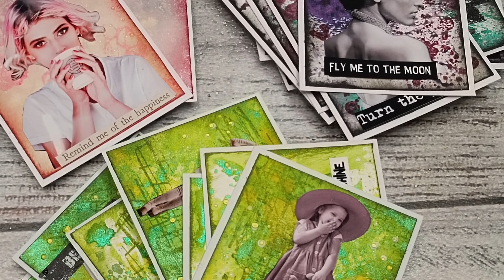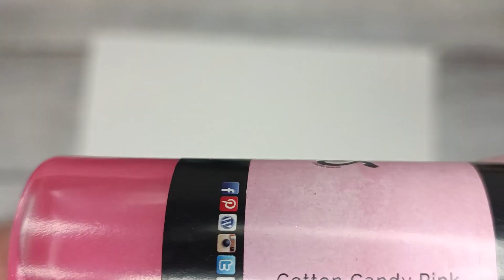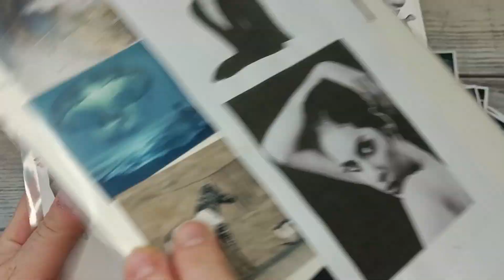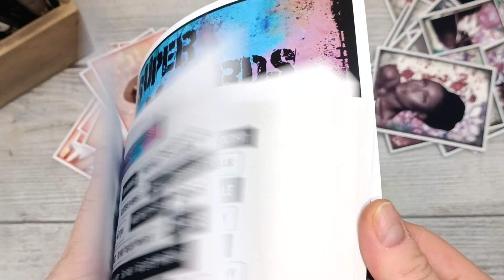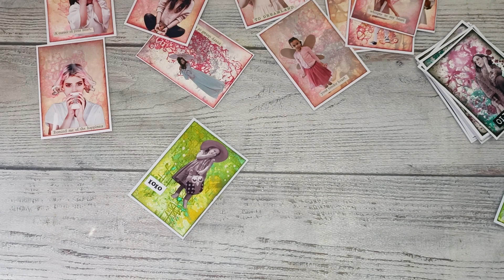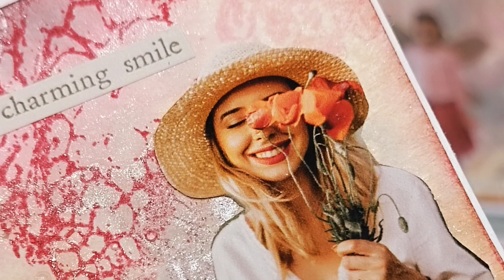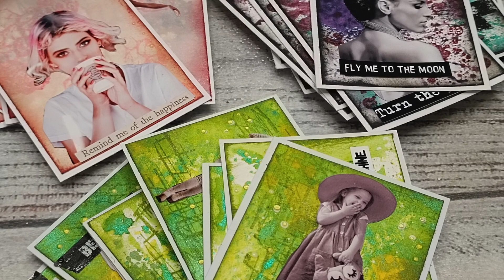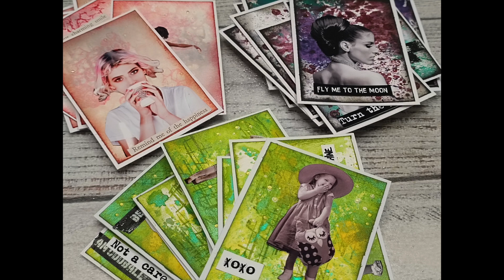Another ARTIST TRADING CARDS idea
Another ARTIST TRADING CARDS idea and another quite easy one :)

-by tipping me with options SUPER THNNKS  (Youtube) or at the last step of finalising a purchase in my shop (TIP option)- the TIPS are not taxed! ☺️

(Amazon US)
(Amazon UK)
(Amazon FR)

*Wendy Wecchi ink Make Art: Fern Green

(Amazon FR)
(Amazon US)
(Amazon UK)

(Amazon US)
(Amazon UK)
(Amazon FR)

(Amazon UK)
(Amazon US)
(Amazon FR)

*Lindy's Gang sprays: Jazzy Javin' Purple, Lucky Shamrock Green, Gag Me with a Spoon Grey, Pineapple Paradise,  Steampunk Sepia, Cottton Candy Pink, Galactic Teal

The beautiful music comes from:
SAPPHEIROS: